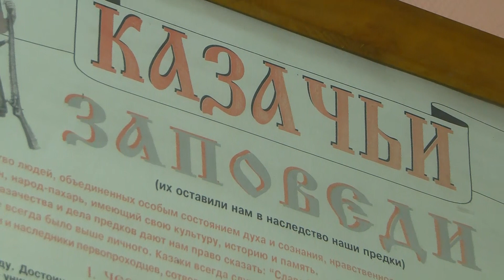Новоуренгойский казачий хор готовится к окружному конкурсу «Мы славяне, мы едины»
Завтра отметим большой праздник. Вся страна будет гулять по поводу Дня народного единства. Для Нового Уренгоя – дата особая. Ведь наш город начинался как большая комсомольская стройка, куда ехала молодёжь со всего СССР. Те времена давно в прошлом. Но даже сейчас, пожалуй, нет такой народности нашей большой страны, представители которой не живут в газовой столице. Есть в большой семье новоуренгойцев и казаки. О традициях и преемственности поколений нам рассказали и спели участники хора «Казачья звонница».